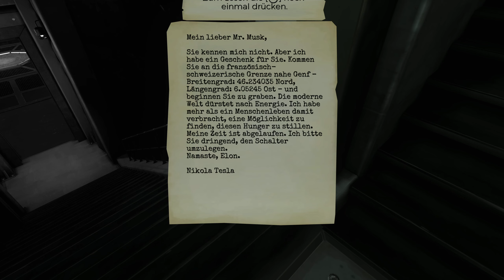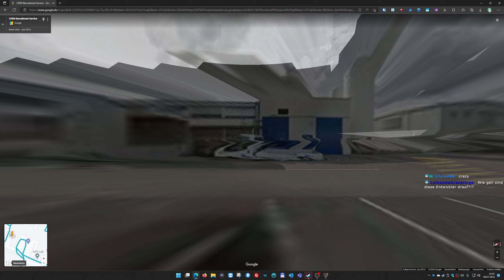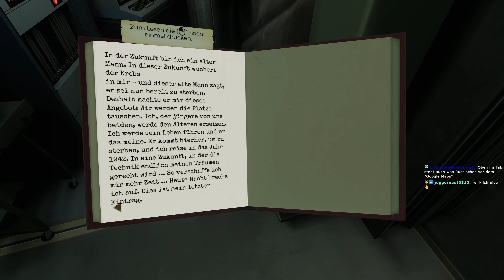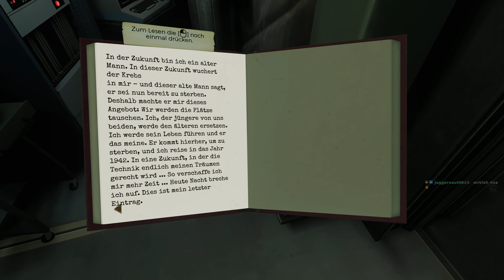09: Wie bei einem Blitz 🕵 THE INVISIBLE HOURS (Streamaufzeichnung)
09: Wie bei einem Blitz 🕵 THE INVISIBLE HOURS (Streamaufzeichnung)

► GOG: ...
► Microsoft: ...
► Origin: ...

The Invisible Hours ist ein komplexes Krimispiel, das mit oder ohne VR-Headset spielbar ist. Die Spieler können in einem verwinkelten Herrenhaus ein Netz verflochtener Geschichten frei erkunden.
Eine Gruppe Fremder erhält eine seltsame Einladung vom geheimnisvollen Erfinder Nikola Tesla, der jedem die Chance bietet, seine schlimmsten Missetaten wiedergutzumachen. Als der letzte Gast im Labor von Teslas Herrenhaus eintrifft, wird Tesla ermordet aufgefunden. Der in Ungnade gefallene schwedische Detektiv Gustaf Gustav schwört, dass er herausfinden wird, wer von den anderen Gästen der Mörder ist: ein blinder Butler, ein verurteilter Mörder, die berühmteste Schauspielerin der Welt, Teslas ehemaliger Assistent, der Sohn eines reichen Eisenbahnmagnaten oder sein Erfinderrivale Thomas Edison. Aber bei allen trügt der Schein.
Der Spieler ist unsichtbar und kann ungehindert allen Personen in der Geschichte folgen und sie beobachten – oder im Herrenhaus nach versteckten Hinweisen suchen.